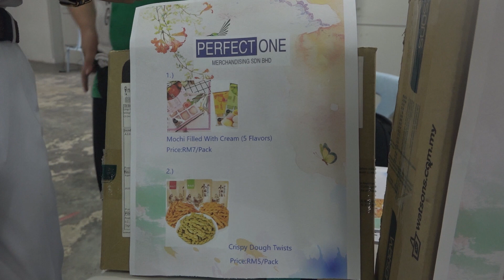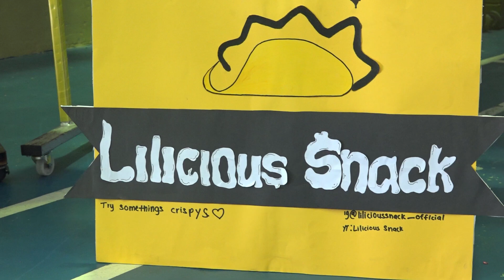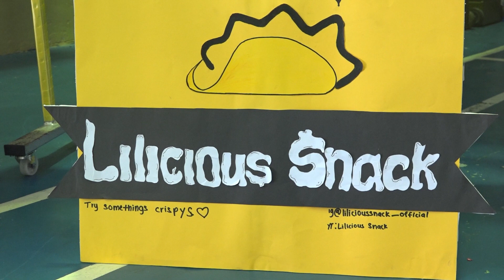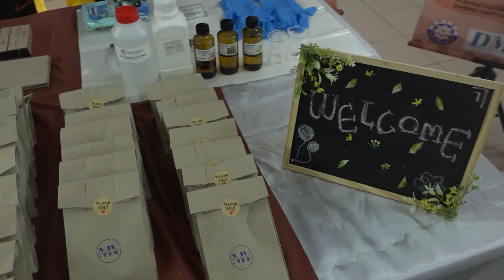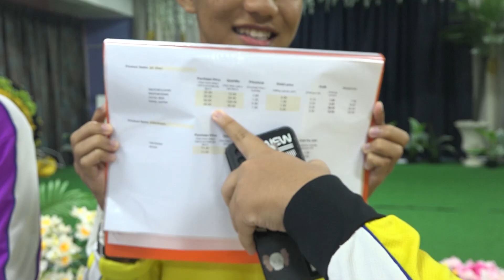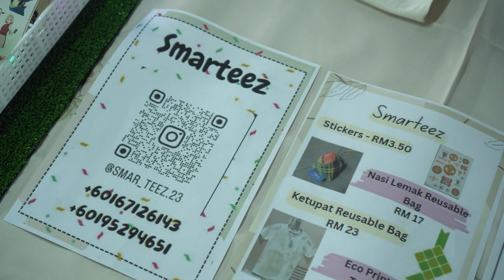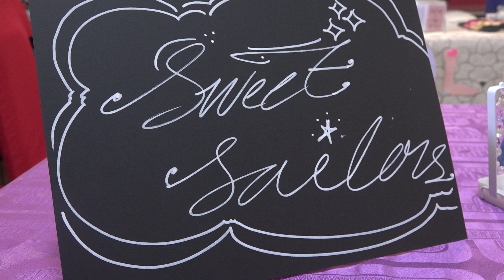Teenage Entrepreneur Challenge 2023 - Meet The Teams!